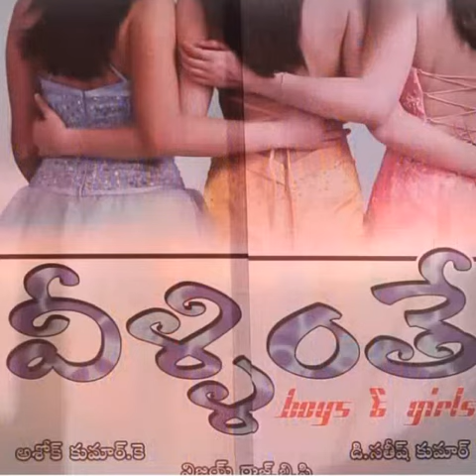My Edited Video